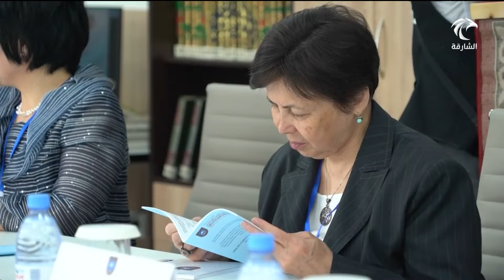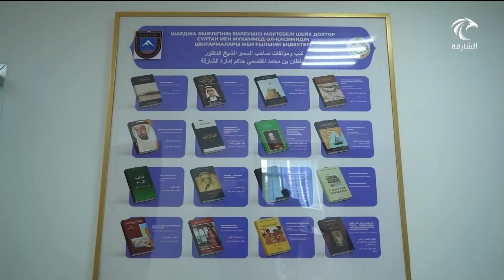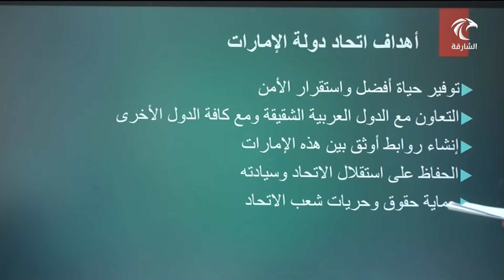بتوجيهات حاكم الشارقة افتتاح قاعة "اللغة العربية" بجامعة الفارابي لتعليم الضاد في كازاخستان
أخبار الدار | بتوجيهات حاكم الشارقة افتتاح قاعة "اللغة العربية" بجامعة الفارابي لتعليم الضاد في كازاخستان